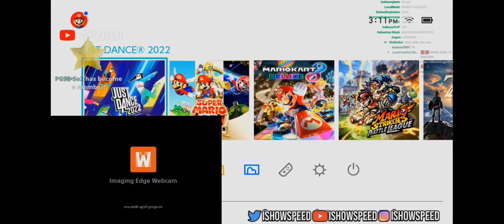IShowSpeed BREAKS HIS MONITOR AFTER DOING THE WHIP